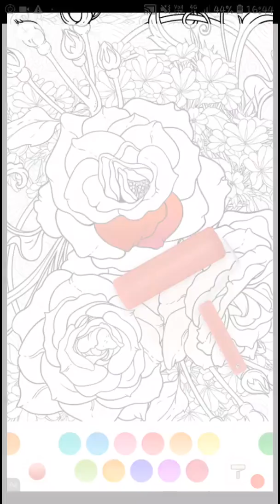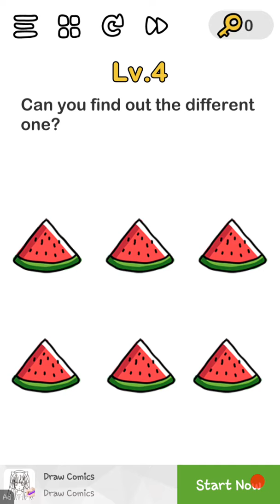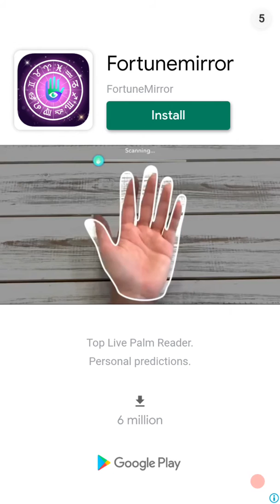Brain out level 1 2 3 4 5 6 7 8 9 10